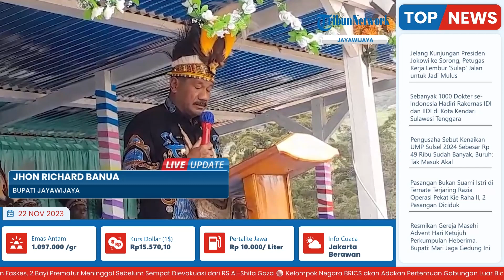Gereja Masehi Advent Hari Ketujuh Perkumpulan Heberima Diresmikan, Bupati Jhon: mari Jaga Gedung Ini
Laporan wartawan Tribun Papua, Arni Hisage
TRIBUN-VIDEO.COM -Bupati Jayawijaya Jhon Richard Banua meresmikan Gedung Gereja Masehi Advent Hari Ketujuh Perkumpulan Heberima Distrik Assotipo

Peresmian tersebut ditandai dengan penandatanganan prasasti dilanjutkan dengan pengguntingan pita oleh Bupati Jayawijaya Jhon Richard Banua, dan pembukaan kunci oleh Perwakilan Ketua Daerah Gereja Masehi Advent Hari Ketujuh di Tanah Papua Pdt Teddy Dimara di Kampung Heberima.

Bupati Jayawijaya Jhon Richard Banua, atas nama Pemkab mengucapkan selamat dan sukses atas penyelesaiannya pembangunan gedung gereja yang kurang lebih selama 7 tahun.(*)